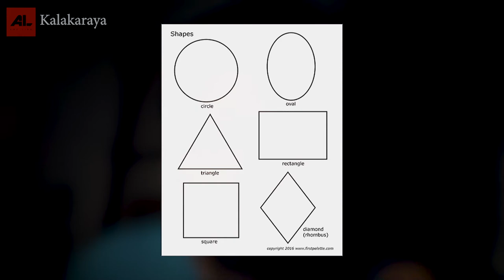What is the Shape | හැඩය | Grade 12 | දෘශ්‍ය කලාව ගැන කෙටියෙන්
උසස්පෙළ විබහගයට පෙනී සිටින සිසුන්ට සහ මෙවැනි විස්තර දැනගැනීමට කැමති සිත්තරුන්ට විශේශයි.

සහ art_life_janith_weerawarna ඉන්ස්ටර්ග්‍රෑම් පිටුව වෙත පිවිස Follow 👍 කරන ලෙස

ස්තූතියි. !